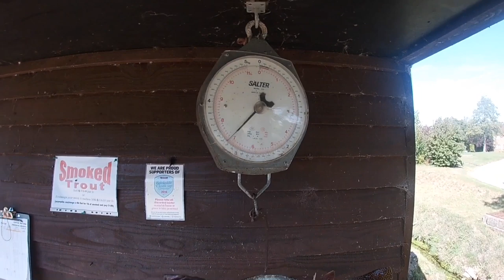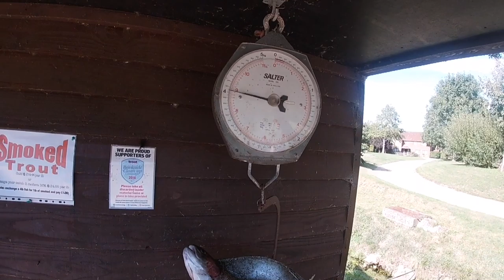My First Dever Springs Double Trout + My First Hook In the Thumb What A Day!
This is my channel which is dedicated only to fishing! I decided to make this channel to share my love of fly fishing with the world!